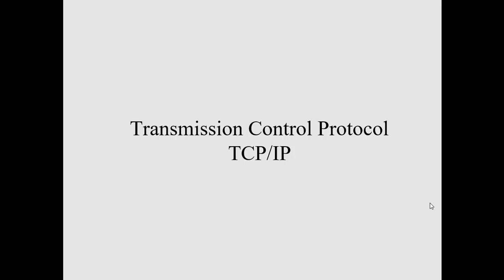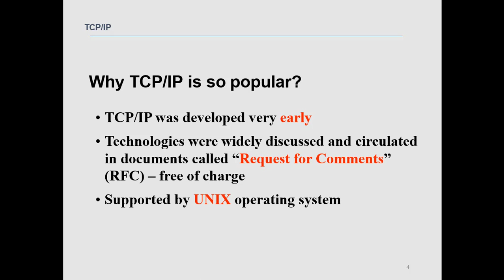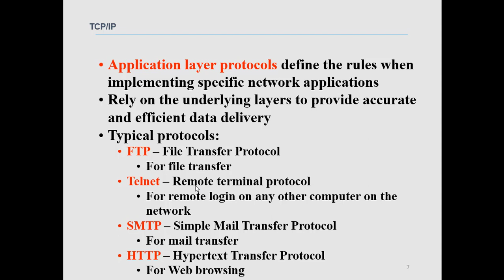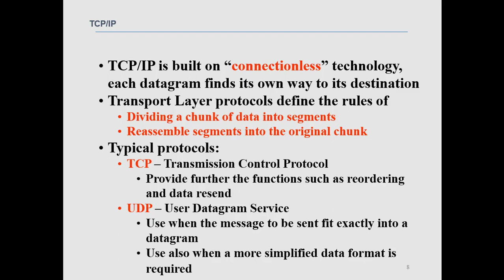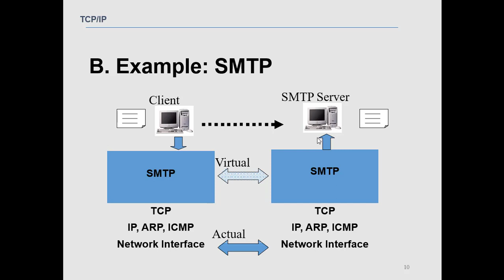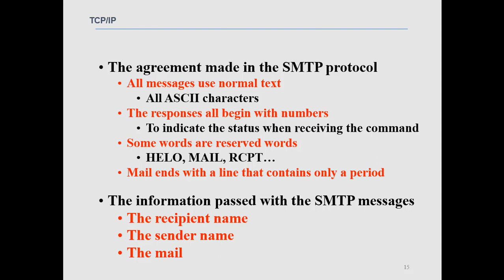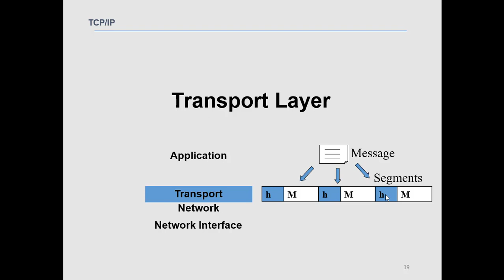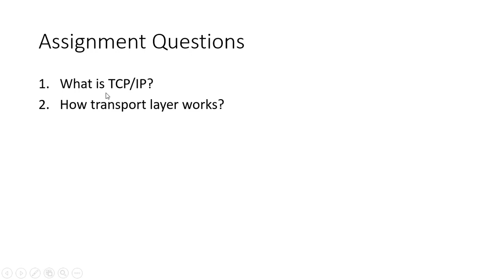4 TCP IP